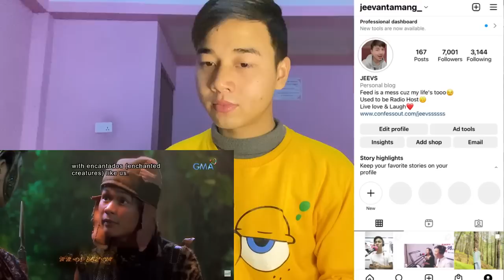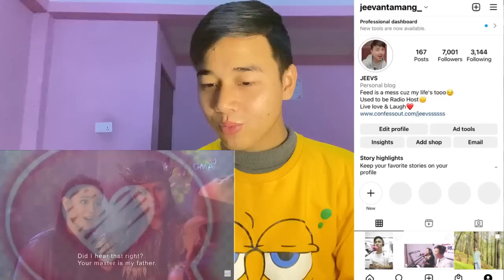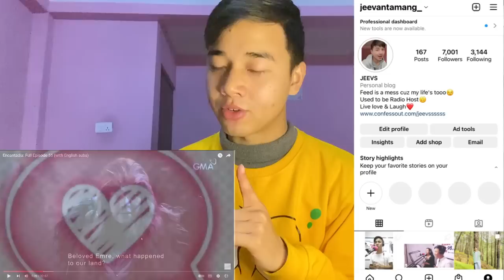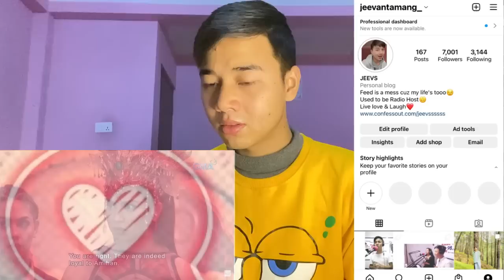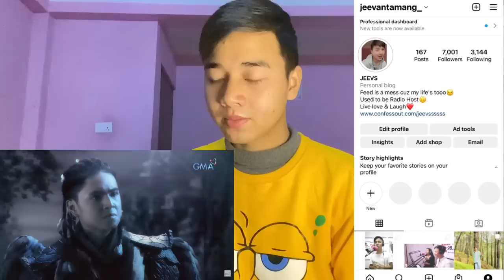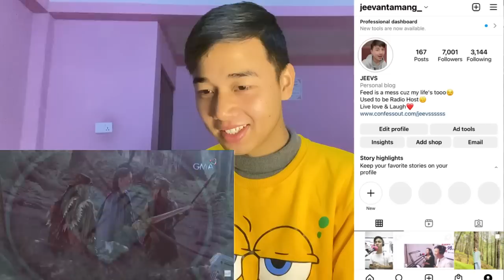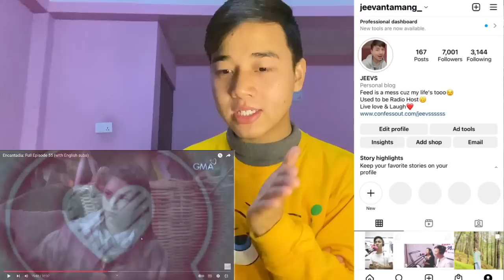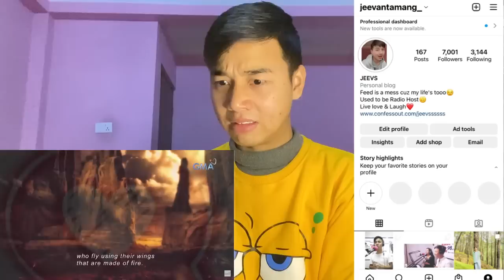Encantadia: Full Episode 55 (with English subs) | REACTION